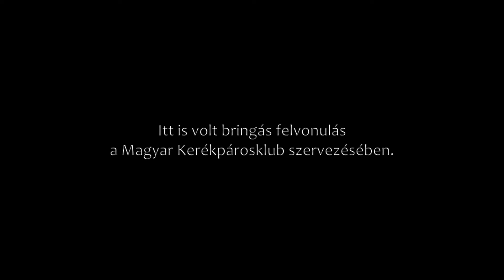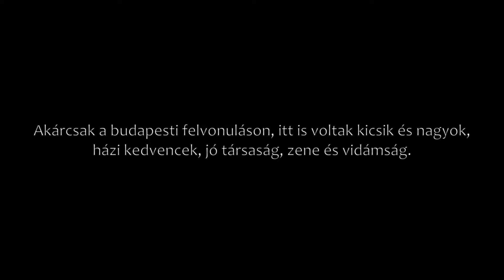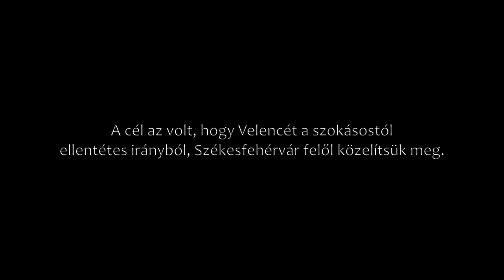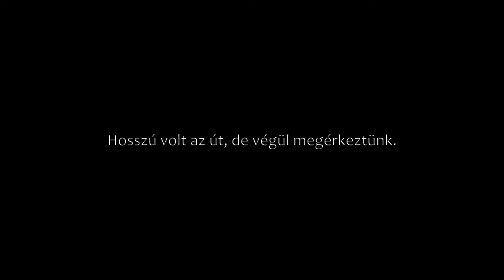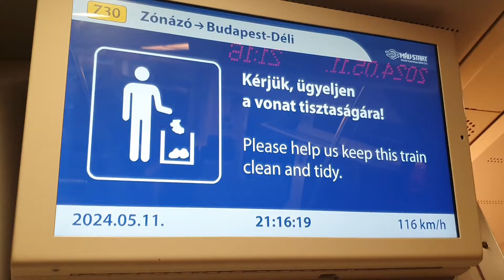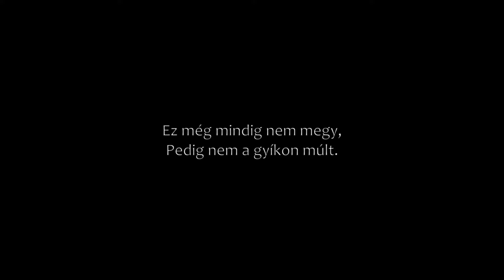Zajlik az zélet - székesfehérvári bringás felvonulás, csomagtartó, kert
Az új bringa teljesen meztelen volt. Se csomagtartó, se sárvédő, kitámasztó, vagy kulacstartó. A legfontosabbat, a csomagtartót egy székesfehérvári kirándulás keretében szereztük be. A kirándulást követő napon az egyik bringa meghibásodott, a hiba bejelentése alapján el kellett vinni szervizbe. (Köszi a segítséget Enikő! ❤️) Most napokig, vagy az is lehet, hogy akár hetekig bringa nélkül maradtunk, de szerencsére épp akkor, amikor a nagy esőzések vannak és egyébként sem lehetne hosszabb időre kimozdulni.